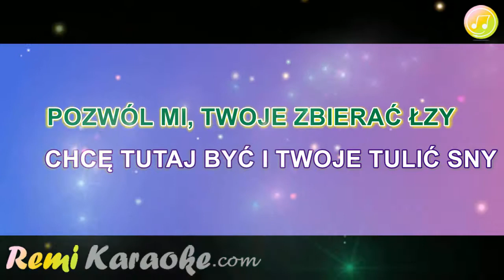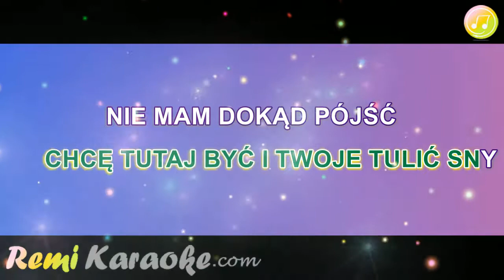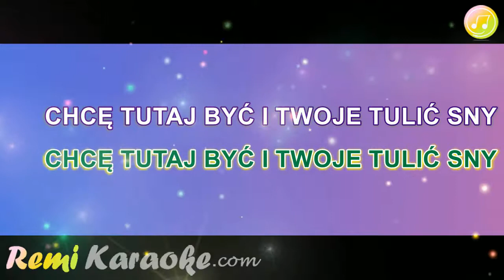Krawczyk - Pozwól mi (karaoke - RemiKaraoke.com)